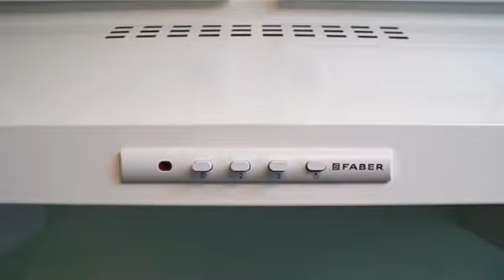Faber LEVA36WH300-B Hood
Faber LEVA36WH300-B